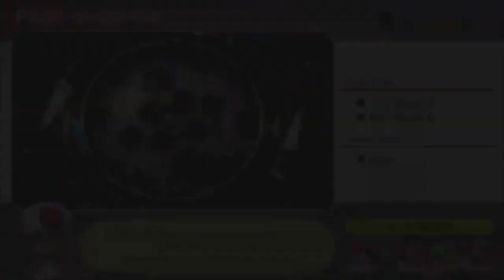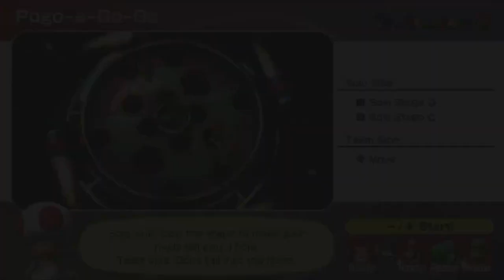Mario Party Superstars - All aboard the SEX BOAT [3]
But there are no beds!
Let's Play Mario Party Superstars
Trio Challenge